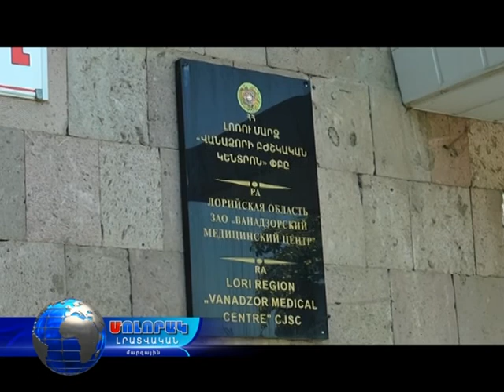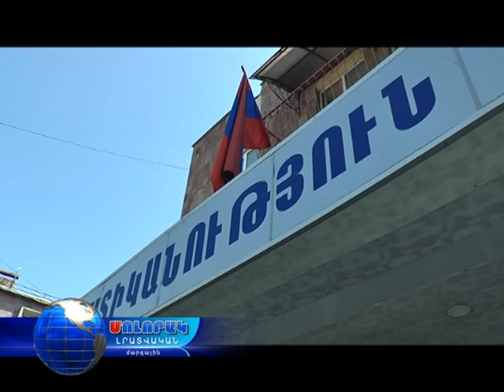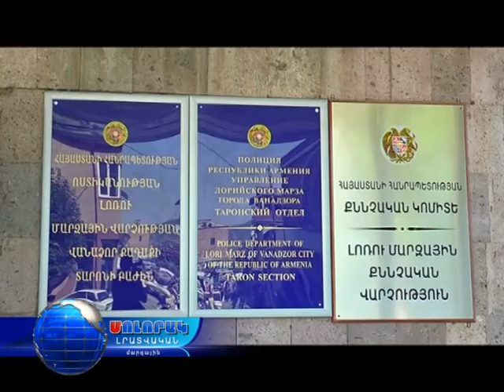Մոլորակ լրատվական գլխավոր թողարկում 30.08.17